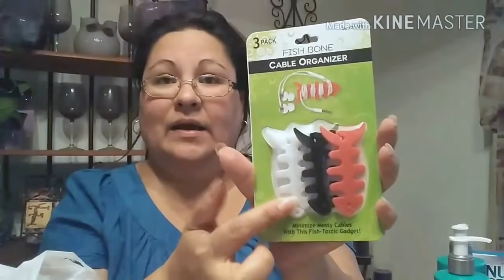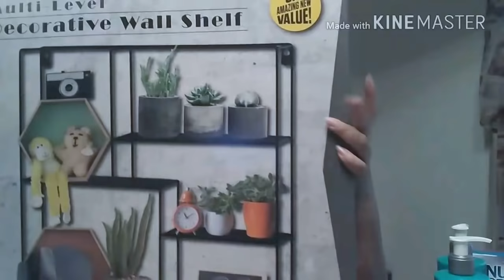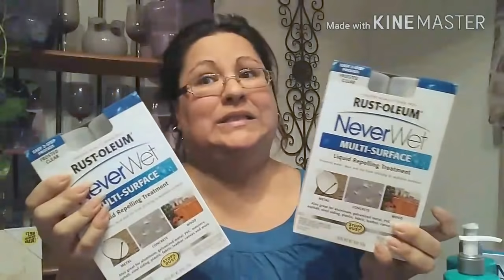Makeup hoard cleanup + DT and 99 Cents Only haul. Haul starts at 15:28.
I spent last weekend cleaning up a horde of makeup and clothing and this weekend shopping at my favorite haunts. Call itself starts at 15 minutes 28 seconds.